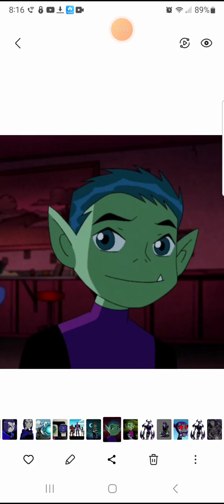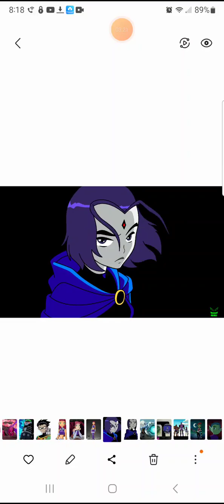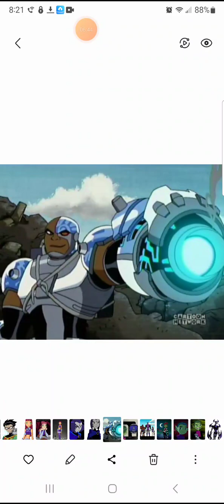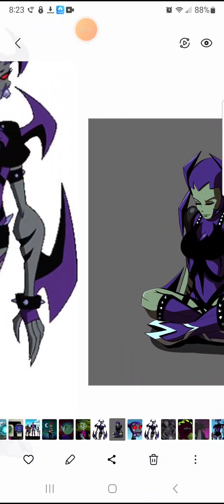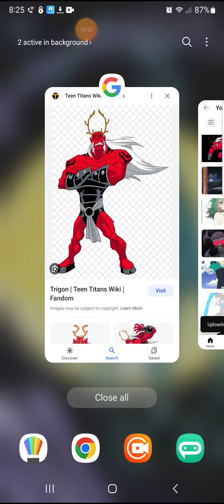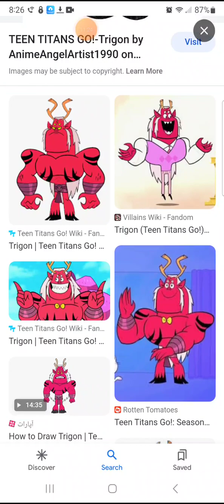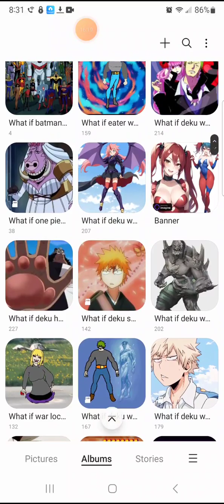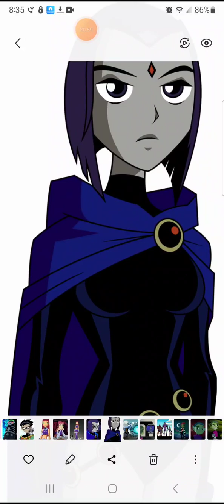my opinions part 1